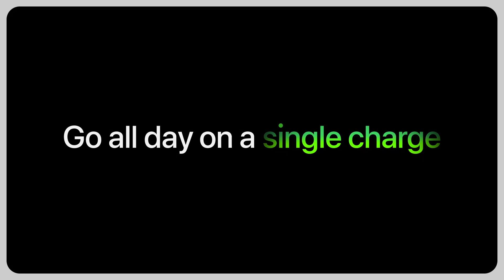Apple iPhone 13 Pro Max video review Amazon price is normally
Details..

Model Name

IPhone

Wireless Carrier

Unlocked for All Carriers

Brand

Apple

Form Factor

Smartphone

128 GB

Operating System

IOS 14

Colour

Sierra Blue

Cellular Technology

GSM

Included Components

IPhone, USB-C to Lightning Cable

Screen Size

6.1 Inches

See less

Description
iPhone 13 Pro. The biggest Pro camera system upgrade ever. Super Retina XDR display with ProMotion for a faster, more responsive feel. Lightning-fast A15 Bionic chip. Durable design and a huge leap in battery life.

SEE LESS
Features & details
15 cm (6.1-inch) Super Retina XDR display with ProMotion for a faster, more responsive feel
Cinematic mode adds shallow depth of field and shifts focus automatically in your videos
Pro camera system with new 12MP Telephoto, Wide and Ultra Wide cameras; LiDAR Scanner; 6x optical zoom range; macro photography; Photographic Styles, ProRes video, Smart HDR 4, Night mode, Apple ProRAW, 4K Dolby Vision HDR recording
12MP TrueDepth front camera with Night mode, 4K Dolby Vision HDR recording
A15 Bionic chip for lightning-fast performance
Up to 22 hours of video playback
Durable design with Ceramic Shield
Industry-leading IP68 water resistance
iOS 15 packs new features to do more with iPhone than ever before
Supports MagSafe accessories for easy attachment and faster wireless charging
Product Details
Batteries: 1 Lithium ion batteries required. (included)
Product Dimensions: 0.8 x 7.2 x 14.7 cm; 204 Grams
Date First Available: 14 January 2022
Manufacturer: Apple Computer
ASIN: B09G99YPQM
Country of Origin: China
Manufacturer: Apple Computer, Apple Inc, One Apple Park Way, Cupertino, CA 95014, USA. or Apple India Private Limited No.24, 19th floor, Concorde Tower C, UB City, Vittal Mallya Road, Bangalore - 560 001
Packer: Not Applicable for Apple (Always)
Importer: (If applicable) Apple India Private Limited No.24, 19th floor, Concorde Tower C, UB City, Vittal Mallya Road, Bangalore - 560 001
Item Weight: 204 g
Item Dimensions LxWxH: 8 x 72 x 147 Millimeters
Included Components: IPhone, USB-C to Lightning Cable
Generic Name: IPhone
Amazon.in Sales Rank #3,848 in Electronics (See Top 100 in Electronics)
#309 in Smartphones